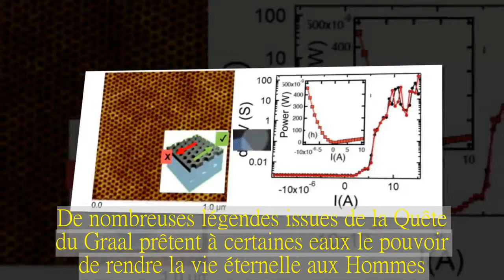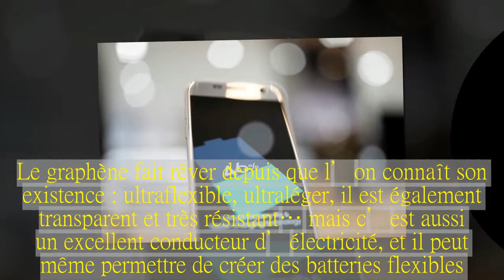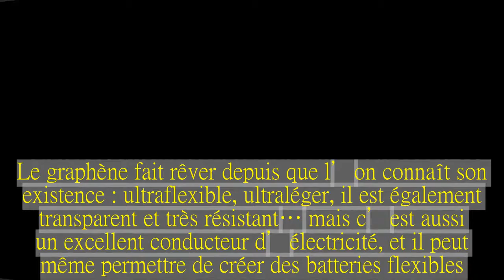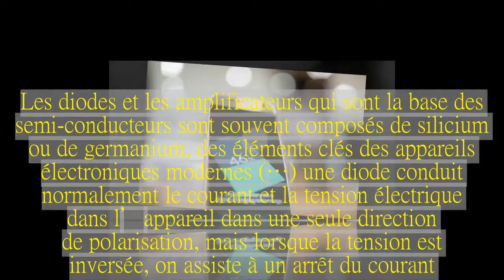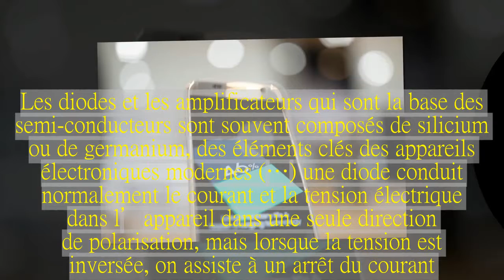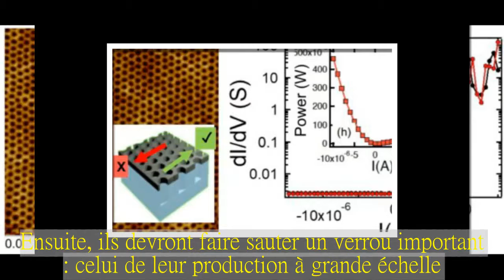La Quête du Graal des physiciens : un smartphone avec 100 jours d'autonomie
Les matériaux les plus prometteurs sont encore cantonnés aux laboratoires.Pourtant, des physiciens de l’Université du Missouri pensent avoir trouvé le Graal.De nombreuses légendes issues de la Quête du Graal prêtent à certaines eaux le pouvoir de rendre la vie éternelle aux Hommes.Les physiciens, eux, veulent la vie quasi-éternelle pour nos smartphones.L’autonomie des smartphones est un élément qui revient sans cesse dans les études utilisateurs.Vous voulez davantage d’autonomie sur vos smartphones.Les fabricants de smartphones ont pourtant augmenté la densité des batteries, et ont développé des technologies de charge rapide et des fonctions logicielles à base de machine learning pour optimiser la consommation d’énergie de nos smartphones.C’est le cas pour Android P par exemple, avec un mode d’économie d’énergie avancé nommé Adaptative Battery.Evidemment, vous l’avez sans doute remarqué, l’autonomie de nos appareils reste un sujet tabou, ce qui fait la joie des fabricants de batteries externes.Le graphène fait rêver depuis que l’on connaît son existence : ultraflexible, ultraléger, il est également transparent et très résistant… mais c’est aussi un excellent conducteur d’électricité, et il peut même permettre de créer des batteries flexibles.Le matériau qui doit révolutionner l’industrie technologique est un simple feuillet constitué d’une seule couche d’atomes de carbone disposés en nid-d’abeilles.Petit soucis qui est loin d’être petit : le graphène n’est pas semi-conducteur.Cela signifie que le graphène ne peut pas conduire l’électricité dès qu’on apporte aux électrons qui les composent une certaine quantité d’énergie sous forme de chaleur, de lumière ou d’un champ électrique.Evidemment, cette conduction est indispensable pour faire fonctionner une batterie.Un groupe de physiciens, loin d’être découragé, tente de développer un nouveau matériau bidimensionnel cousin du graphène.Ce groupe, dirigé par le professeur Deepak K.Singh, a deux objectifs : il veut réduire la chaleur émise par une batterie et souhaite améliorer l’efficacité énergétique de nos appareils mobiles, tels que les smartphones, montres intelligentes et nos ordinateurs portables.Selon eux, le secret réside dans un nouveau matériau magnétique qui repose sur une structure similaire au graphène.Les diodes et les amplificateurs qui sont la base des semi-conducteurs sont souvent composés de silicium ou de germanium, des éléments clés des appareils électroniques modernes (…) une diode conduit normalement le courant et la tension électrique dans l’appareil dans une seule direction de polarisation, mais lorsque la tension est inversée, on assiste à un arrêt du courant.Ce processus de changement disperse une quantité importante d’énergie en raison de la dissipation ou de l’appauvrissement de la source de l’énergie, ce qui a un effet sur l’autonomie de la batterie.En remplaçant le semi-conducteur par un système magnétique, nous pensons que nous pouvons créer un appareil écoénergétique qui c